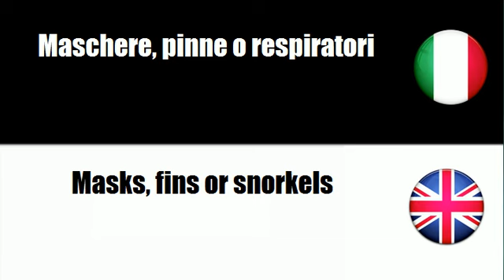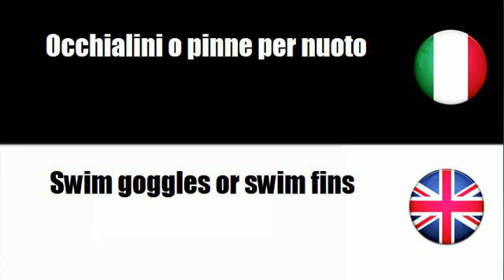Imparare il vocabolario Inglese # Argomento = Attrezzature per sport acquatici